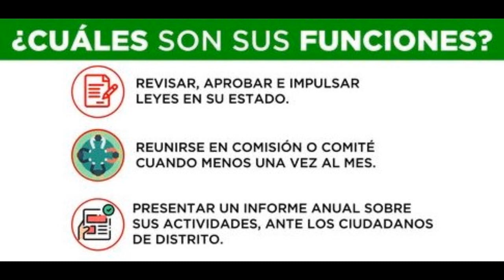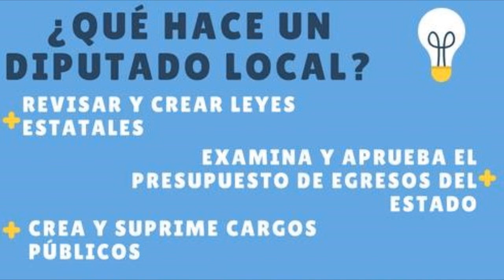Elecciones México 2021 Cuál es la función de un DIPUTADO local 🔴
~ Alfredomatta